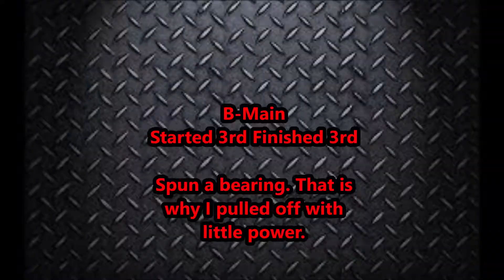First Race of 2018 Dodson, MT 6 17 18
Spun a rod bearing